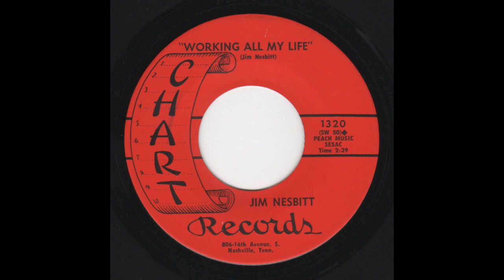Jim Nesbitt - Chart 1320 - She Didn't Come Home -bw- Working All My Life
A: She Didn't Come Home (0:00)
B: Working All My Life (2:44)

Chart In The Charts - #18
Jim Nesbitt - She Didn't Come Home (Chart 1320)
Billboard
Did not chart
Cash Box
Did not chart
Record World
Entered the Top Country Singles chart on 4/9/66
8 weeks on the chart, peaking at #46